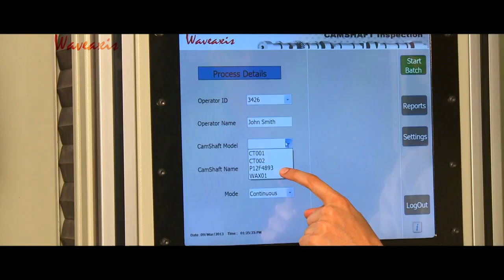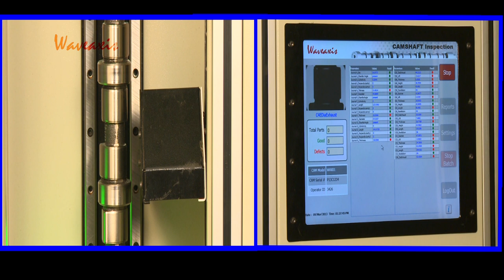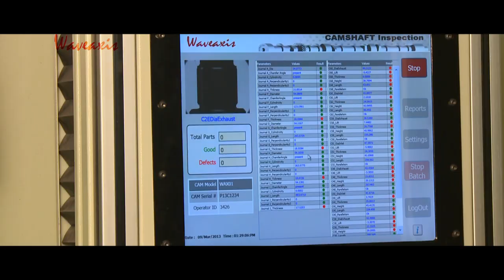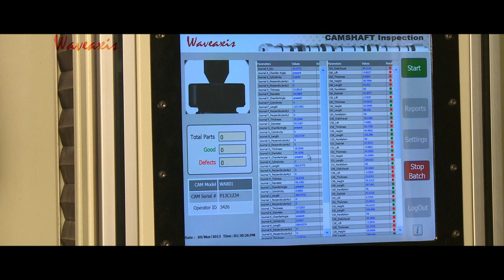Camshaft Inspection System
Automated and highly accurate system for measurement and visual defect inspection of camshafts. The system can detect extremely minute visual defects and can measure diameters with an accuracy of up to 2 microns.